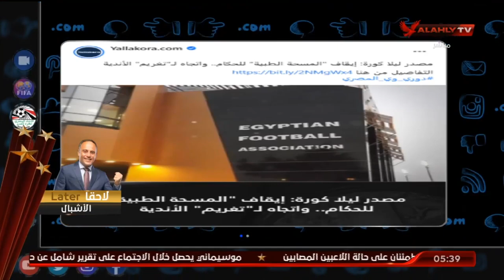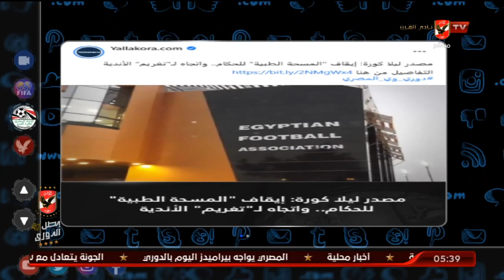التريند يكشف حقيقة إيقاف "المسحة الطبية" للحكام.. واتجاه "لتغريم" الأندية